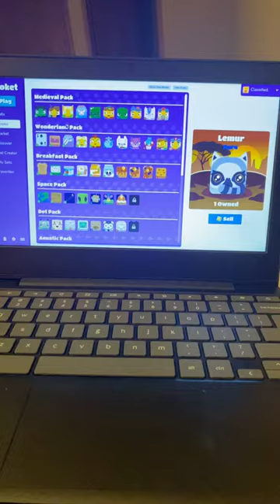Easy token hack!